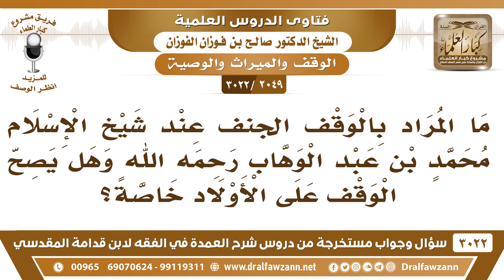[2049 -3022] ما المراد بالوقف الجنف عند الشيخ محمد بن عبد الوهاب وهل يصح الوقف على الأولاد خاصة؟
-"[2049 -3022] السؤال: ما مراد بالوقف الجنف عند شيخ الإسلام محمد بن عبد الوهاب رحمه الله وهل يصح الوقف على الأولاد خاصة؟
الجَوَابُ: وقف الجنف فهو يحرم أولاد بناته شيخ الإسلام محمد بن عبد الوهاب يرى أنهم من ذريته أن أولاد بنته من ذريته ما يحرمهم، يقول: هذا جنف إنه يحرمهم.
للاشتراك في قناة الشيخ صالح الفوزان

للاستفسار والإقتراحات والدعم
رئيس الفريق
لمشروع كبار العلماء